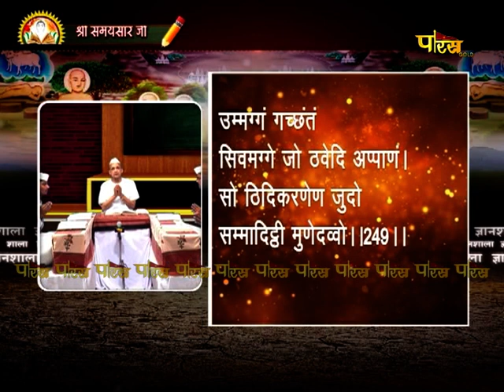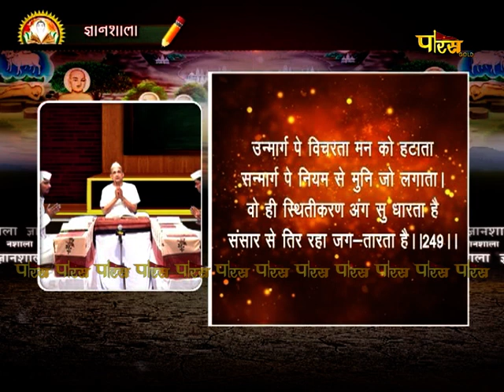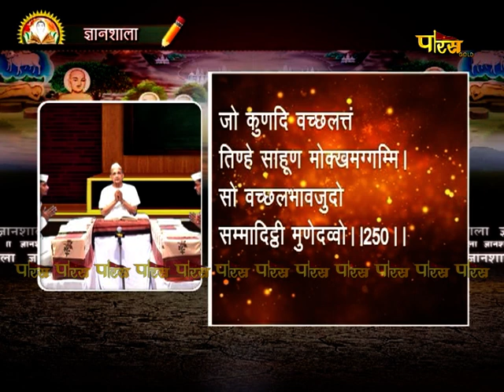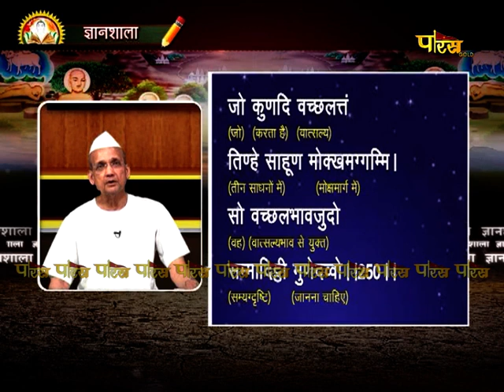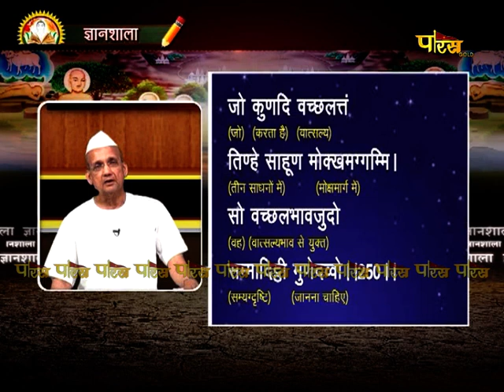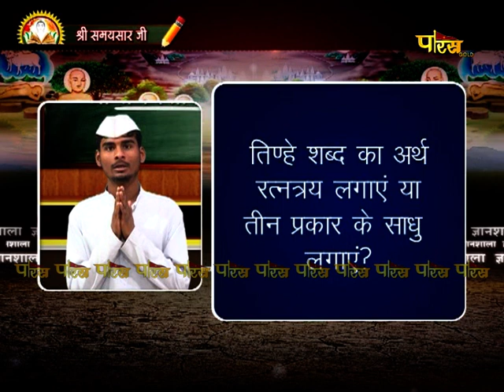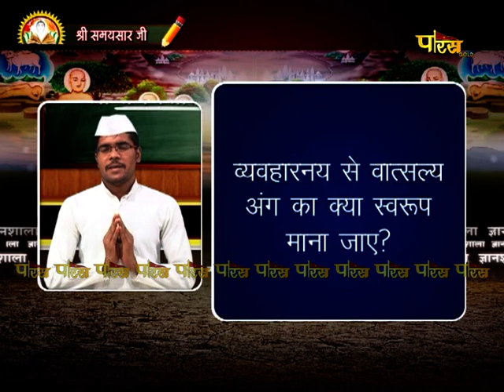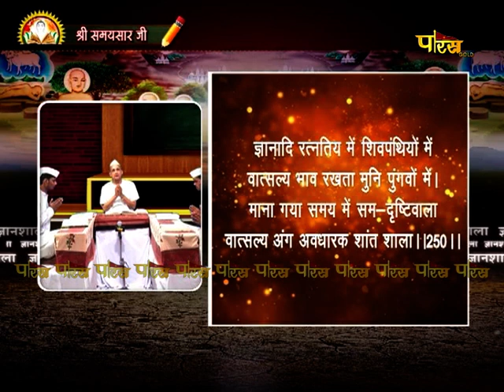Gyanshala | R.L Banada | Samaysar | EP - 114